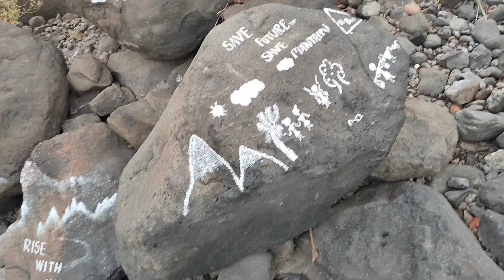gadeshwar Best picinc spot 💯😍